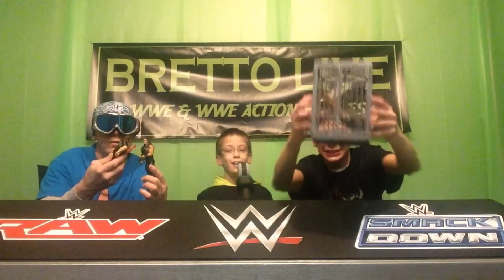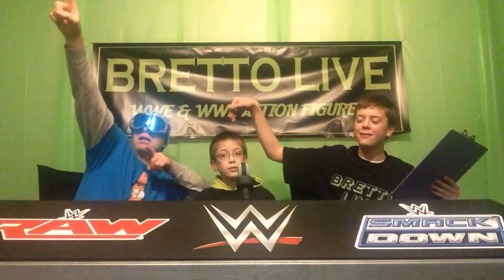WWE Royal Rumble 2017 Predictions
I hope the royal Rumble is a great show.
What are your predictions in the comments below.